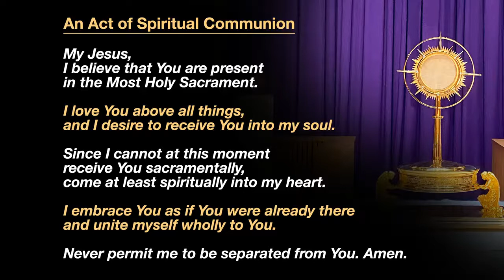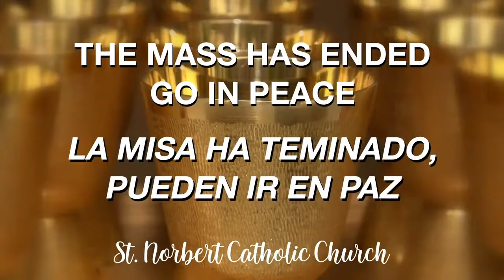2021 10 23 Thirtieth Sunday in Ordinary Time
October 23, 2021 5:00 PM Mass
Presider: John Moneypenny